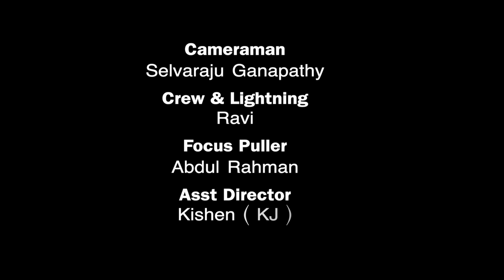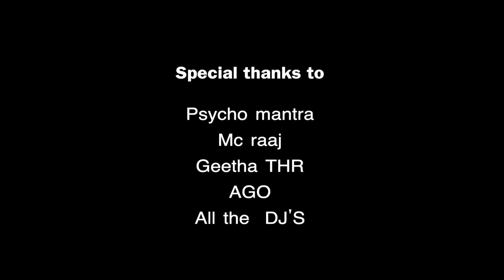NM Linges - Opacito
Direction & Story By :- NM Linges
Asst Director :- Kishen (KJ)
D.O.P ;- Selvaraju
Crew & Lighting : - Ravi
Editor :- KarthikAnandan
Singer :- NM Linges
Cast :- NM Linges

Now out on All Digital Platforms.
A chill song all the way from Malaysia.

Distributed by Urban Records Entertainment